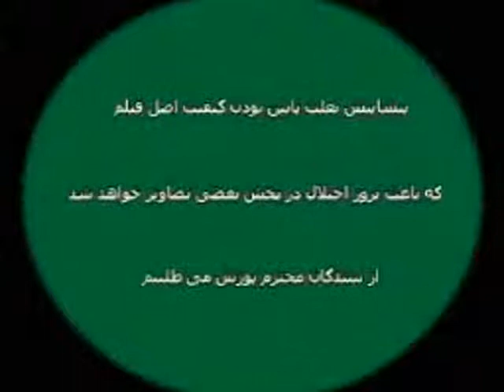442 05-16-2003 17th Islamic Unity Conference